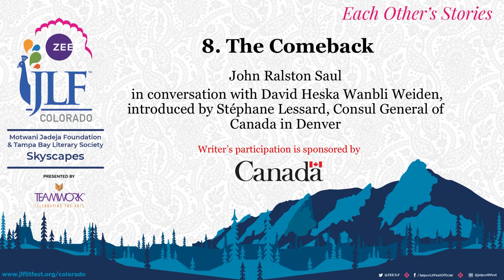JLF Colorado 2019 | The Comeback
The Comeback: John Ralston Saul in conversation with David Heska Wanbli Weiden, introduced by Stéphane Lessard, Consul General of Canada in Denver.